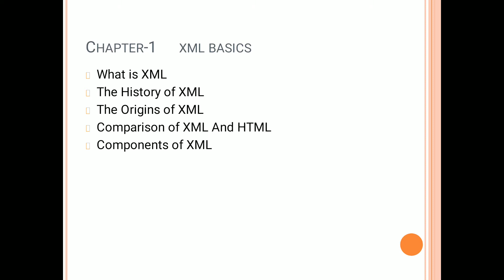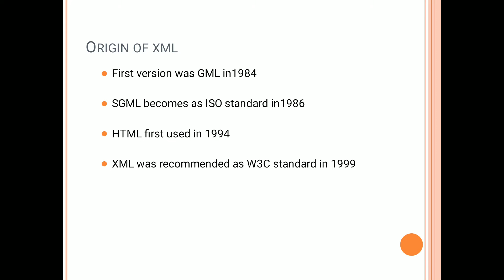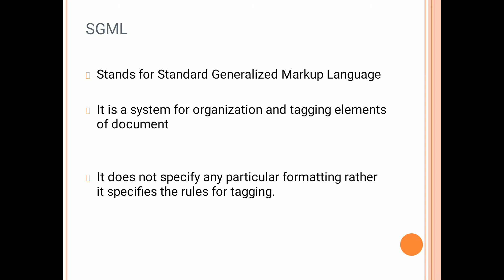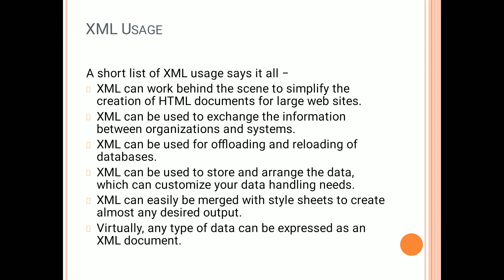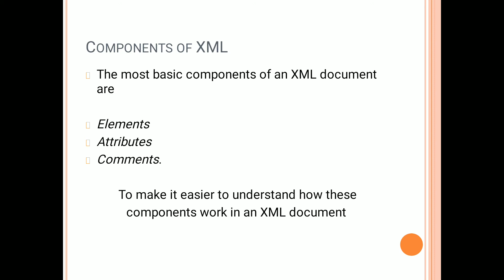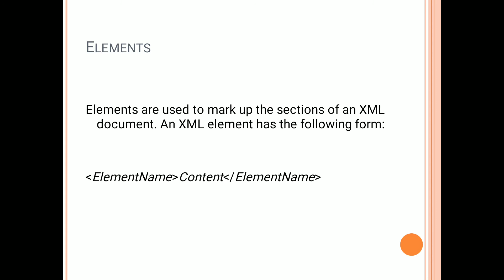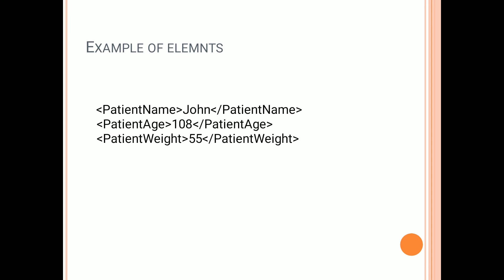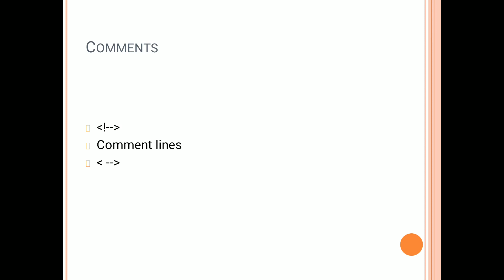L-1 (Web Development using PHP)